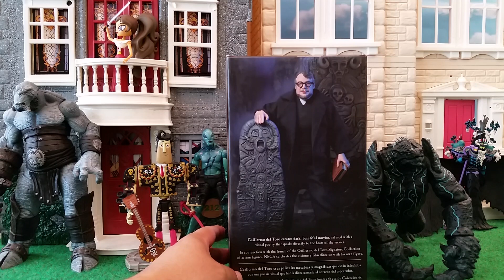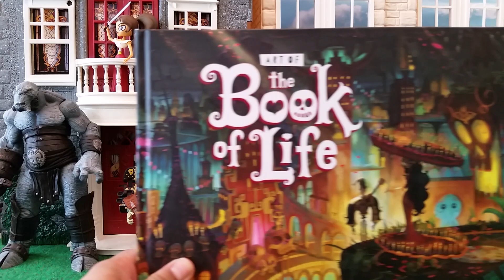Guillermo del Toro SDCC Exclusive Action Figure Reviewed!!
A Big Thank You to World War Hulk from the Source Horsemen Message Boards who got me this action figure from NECA at SD Comic Con!!  Here he is surrounded by Characters from some of his movies including The Book of Life, Hellboy, Hellboy II, Pacific Rim